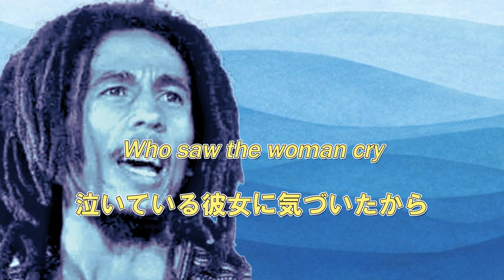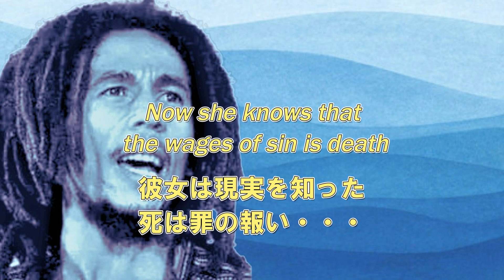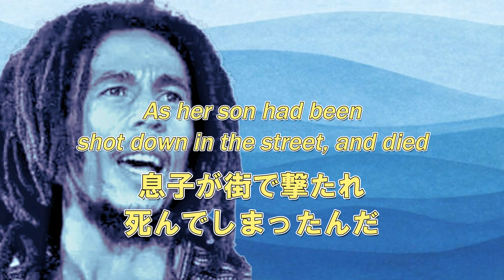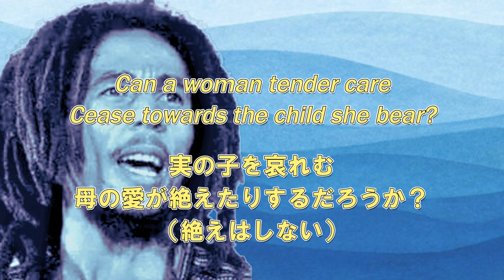【ボブマーリー和訳】ジョニィ ウォズ Johnny Was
心が締めつけられる悲しい物語です。

舞台は１９７０年代中頃のトレンチタウン。激しく対立する２大政党によるギャングを巻き込んだ暴力的抗争の最中、何者かに撃たれ、若者ジョニーが絶命します。突然息子を奪われた母親が泣き続けている。そんな場面からこの歌は始まります。

彼女は命は神の贈り物だと信じていました。しかし息子は突然帰らぬ人になってしまいました。善人が殺されるという聖書に反する現実を目のあたりにして彼女は泣くことしかできません。

でも涙にくれる母親にそっと神が寄り添っています。そうボブはほのめかしています。

なぜ善人が死ななければいけないのかという問いにボブは答えていません。答える代わりに神の愛は不滅だとラストで暗示しています。

死ねばそれで終わりではない、母が実の子を愛し続けるように、神は地上での時を終えて天国にやってきた人をいつまでも愛し続けるというボブのメッセージが隠されたナンバーです。

歌詞だけでなく翻訳全般に関して言えることですが、「唯一の正しい答え」というものは存在しません。

「訳す人間の数だけ答えがある」というのが翻訳本来の姿だと思います。

そして、時間の経過と共に内容理解が深まったり、意味の取り違えに気づいたりもするものだと考えています。

この和訳も現時点での訳者‹ないんまいる›がこれでいいんじゃないかな？と思うバージョンです。あとで修正したくなるかもしれません。

そう感じたら、手直しして訳詞に反映した修正版動画をアップロードしていくつもりです。

こころより愛してやまないボブのために、そして彼が残した曲をもっと深く正確に知りたいと願うみなさんのために、少しでもクオリティが高い和訳を提供できればと考えています。

いただいたコメントを糧に前に進めたいと思います。フィードバックよろしく！

【noteについて】
動画アップロードと並行して、noteを使って歌詞に出てくる英語表現、意味がとらえにくい箇所、聖書からの引用、韻を踏んでいるパートなどについてわかる限り、曲ごとに解説していきます。そちらもぜひチェックしてみてください。

【上記説明の最終更新日＝２０２３年９月１０日】

[Mission statement]
This video is made for informational/educational purposes, this is, for sending out Bob Marley’s lyrics in Japanese translations produced by the channel administrator, a Japanese-English translator who began his professional career more than 30 years ago. The administrator launched this YouTube project, after feeling for many years that the Japanese translations of amazingly rich and insightful Bob Marley lyrics available to monolingual Japanese music lovers have been in questionable quality with a good number of errors made in transferring the meanings of original English words and phrases. Translated lyrics presented here are the administrator’s best efforts, which may still require future modifications. The channel administrator believes translation is a never-ending process. He seeks to keep improving his translations to do justice to Bob Marley songs he loves dearly. The administrator believe Bob’s immortal songs deserve better understanding only better translations can achieve.